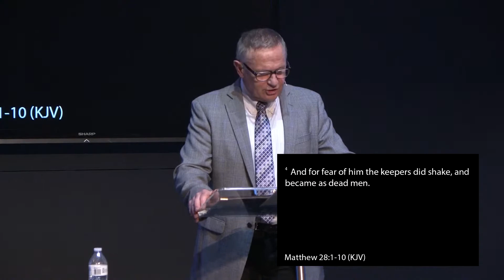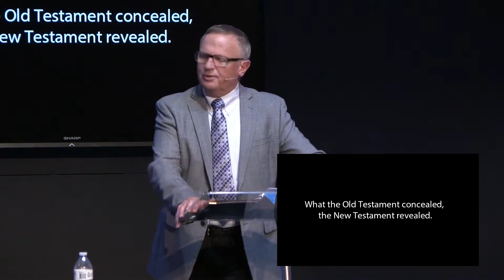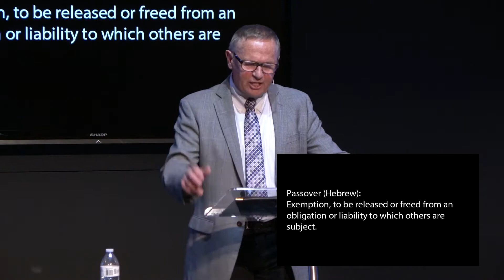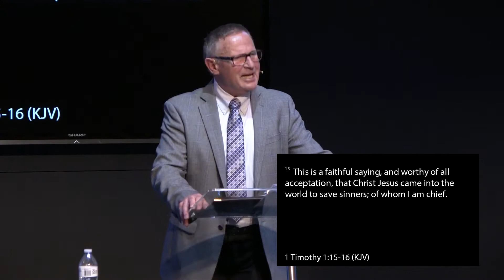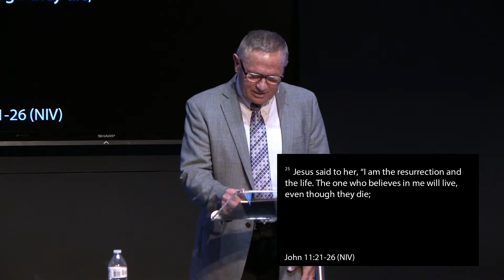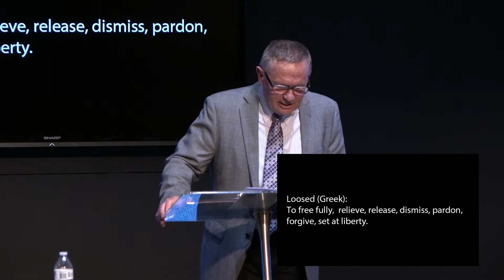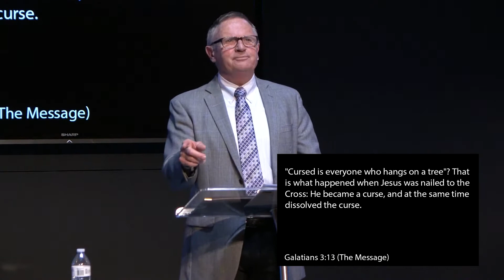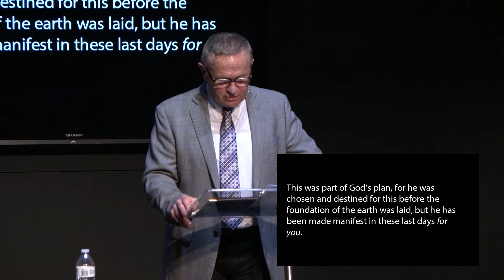April 4th, 2021 | Faith in the Resurrection Power of Christ | Pastor Michael Bang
Are you new to Faith Family? We'd love to connect with you! Simply fill out this form

To give through texting, simply text the amount to 84321

You can also download the Church Center App to give on your phone and to register for any upcoming events, just select Faith Family Church as your home church when you first open the app